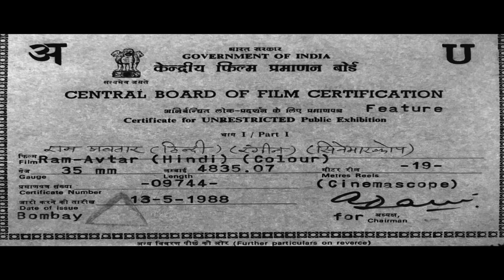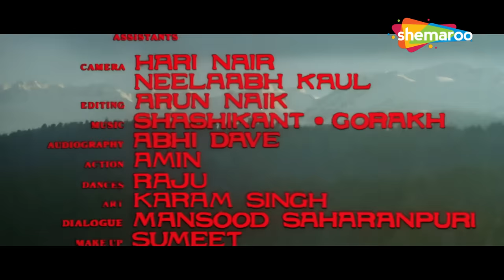राम-अवतार हिंदी फूल मूवी (1988) - सनी देओल - अनिल कपूर - श्रीदेवी - RAM AVTAR HINDI MOVIE (HD)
फ़िल्म: राम-अवतार (1988)
कलाकार: सनी देओल, अनिल कपूर, श्रीदेवी
निर्देशक: सुनील हिंगोरानी
निर्माता: सुनील हिंगोरानी

Movie : Ram-Avtar (1988)
Cast : Sunny Deol,Anil Kapoor,Sridevi
Director : Sunil Hingorani
Producer : Sunil Hingorani

राम-अवतार (1988) :-
बचपन के दोस्त राम और अवतार एक ही महिला से प्यार करते हैं और राम अवतार को उससे शादी करने के लिए अलग कदम उठाते हैं। हालाँकि, जब अवतार को अपनी पत्नी पर बेवफाई का संदेह होने लगता है, तो वह मदद के लिए राम को बुलाती है।

Ram-Avtar (1988) :-
Childhood friends Ram and Avtar are in love with the same woman and Ram steps aside to let Avtar marry her. However, when Avtar starts suspecting his wife of infidelity, she calls upon Ram for help.

Bollywood Comedy
Follow us on:

TV
Follow us on:

Bollywood Music
Follow us on:

Marathi
Follow us on: